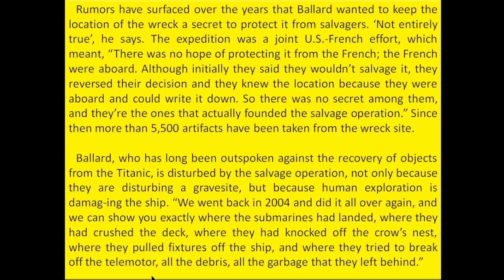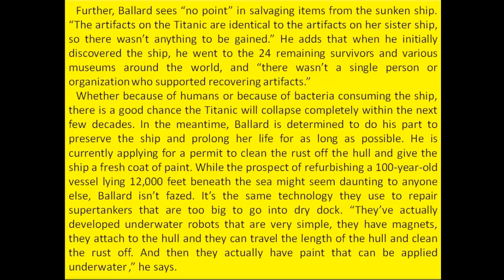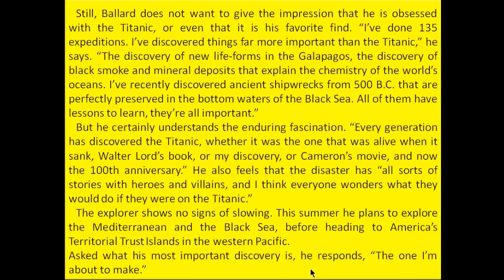GSEB FIRST LANGUAGE 10 English Chapter - 02-The Man Who Found The Titanic - PART 2 PurvanilEducation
The man who found the Titanic.

Andrew Carter is a former editorial assistant at the Daily Beast Newspaper. Robert Ballard, who discovered the most famous wreck of the Titanic, provides some vital information to Carter.

All our dreams can come true if we have the courage to pursue them. This article conveys a powerful message that it is the strong will, confidence and inner strength of the human beings that lead them to astounding achievements.